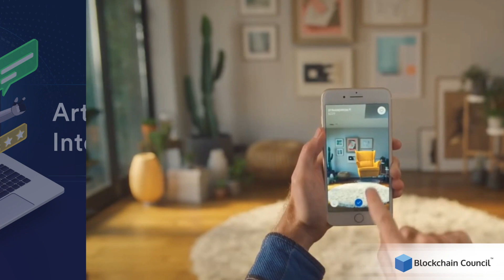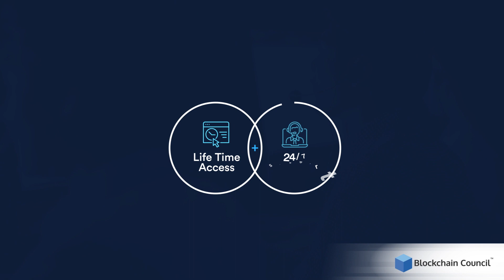Certified Artificial Intelligence Developer Certification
Artificial Intelligence (AI) is changing the way we live and work. AI involves the creation of intelligent machines that can think, learn, and adapt like human beings. AI is being integrated into various industries and aspects of daily life, providing more efficient, accurate, and effective solutions. With its ability to automate tasks, reduce human effort, and produce error-free results, AI has the potential to transform our world in ways we have only begun to imagine.

Becoming a certified AI developer by earning Certified Artificial Intelligence (AI) Developer™ certification is the key to a gratifying career in the AI sphere. This certification is specially crafted by experts in AI and covers questions from basic concepts to the very core. Certified AI Developer training is an expertly curated and excellently designed Course, rendering profound knowledge on various aspects of AI. Getting certified as an AI developer will uplift your career.